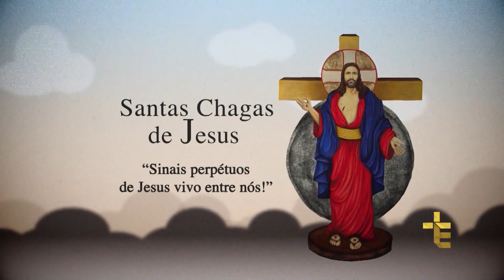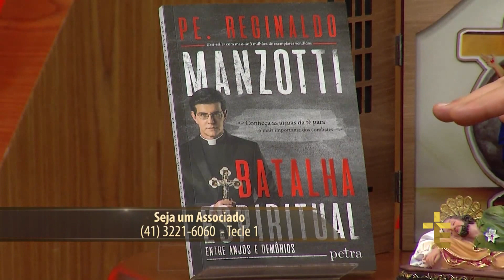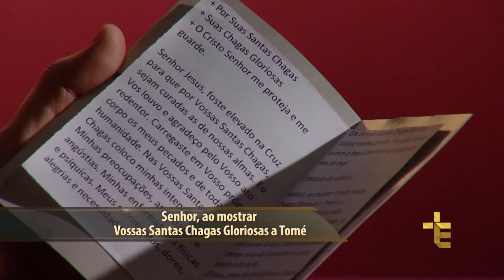Terço das Santas Chagas | Padre Reginaldo Manzotti | 16 de Setembro de 2017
Hoje é 7° Dia da Novena Restaurai a Vida Financeira, que começa em 26:19